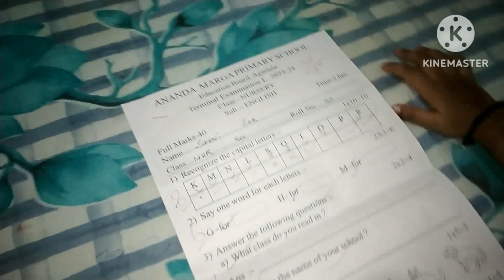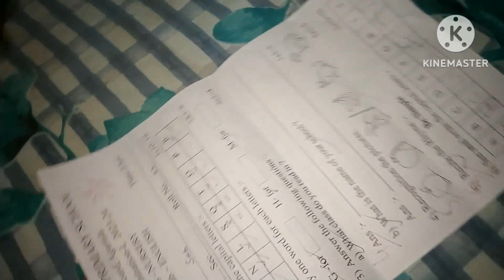Sanvi का RESULT 😕